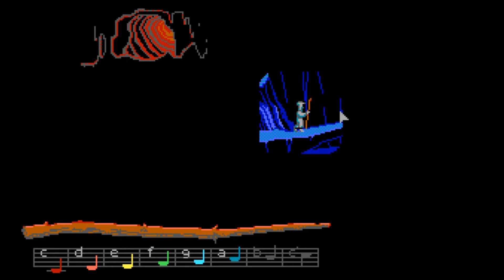Let's fass zusammen #01 MinecraftLS Alleycat Loom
Immer die gleichen Fragen bei Let's Plays: Wer ist das? Was ist das? Lohnt es sich das Video anzusehen?
Als Antwort gibt es nun ein neues Format: Let's fass zusammen.
Heute: Let's Show Minecraft, Alleycat, Loom